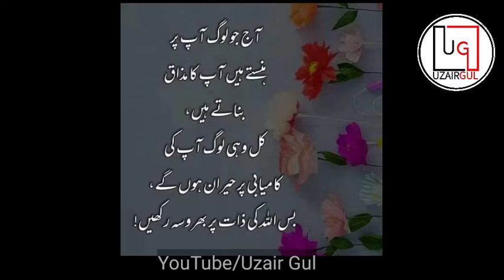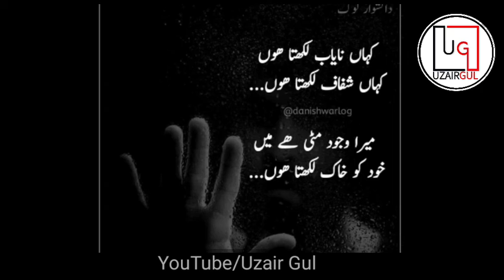Urdu Quotes | Latest Video 2021 special | Aqwal | Beautiful Words | New Collection | Uzair Gul | Hd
Dear friends, today we will hear the urdu quotes_ Latest video 2021 special

Aqwal e Zareen in Urdu word which means golden words, wise sayings or quotes by the famous personality or by a nation. We have a great list of urdu quotes on various topics. Basically, the golden information, best meaning sayings by famous people is Aqwal e Zareen. The only sentence of Aqwal e Zareen has a great deep and authentic meaning.

Amazing quotes , 2021 special Quoyes , best collection , motivational , imotional , heart touching , aqwale zareen , life changing sayings , quotation life changing quotes , sunehre aqwal , achi baten , motivational , knowledge quotes hindi/urdu,